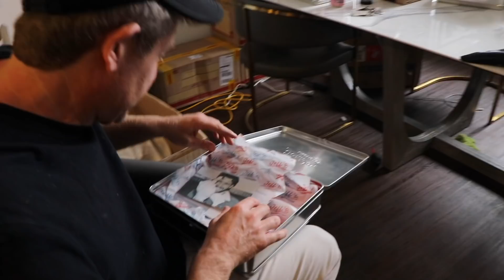CONFRONTING HIM ABOUT THIS...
On today's vlog, I check out the new products from Jeff's Barbershop!! Then Jeff and Toddy take me on a hike!!

Go support Jeff and pick up some hair products!